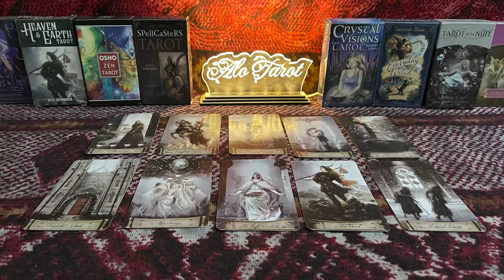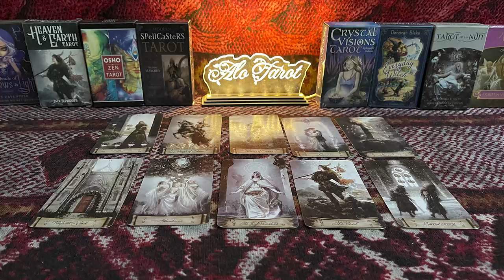TAURUS DECEMBER 2022 TRUST ME~THEY WON'T PLAY WITH YOU EVER AGAIN TAURUS DECEMBER LOVE TAROT READING